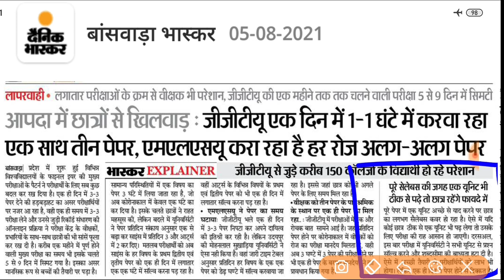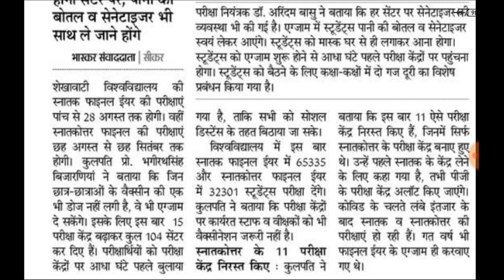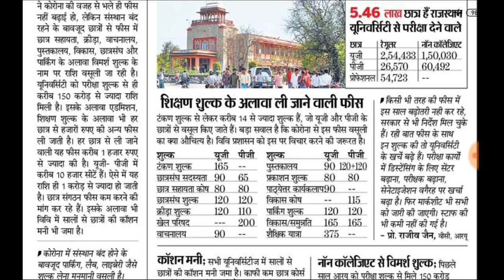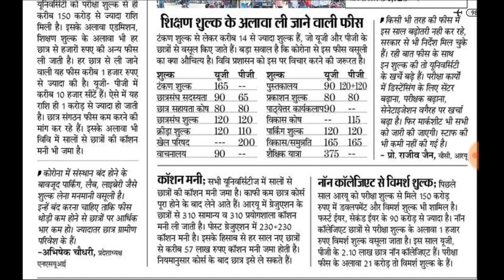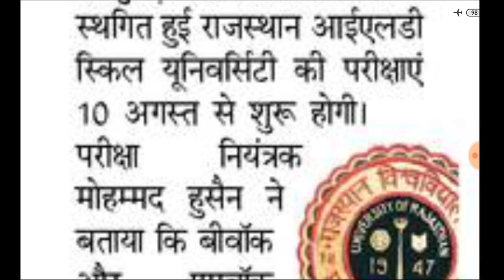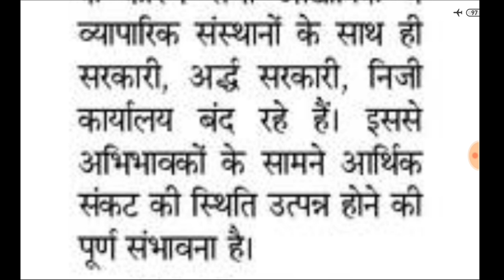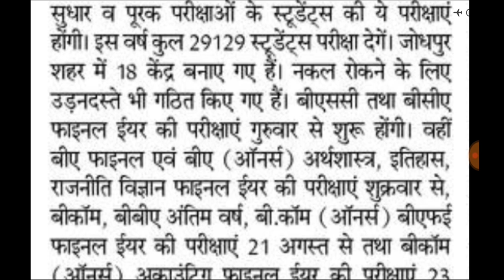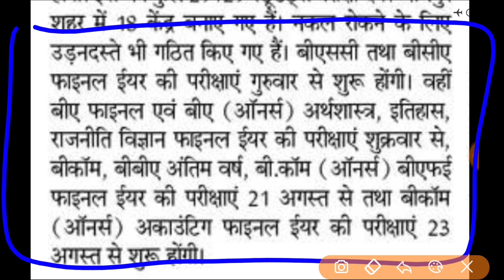University Exam News 2021/राजस्थान के सभी विश्वविद्यालयों से आ रही बड़ी अपडेट/College Exam 2021 News